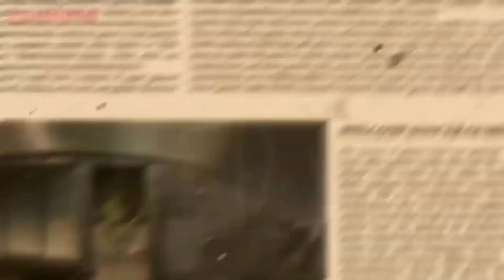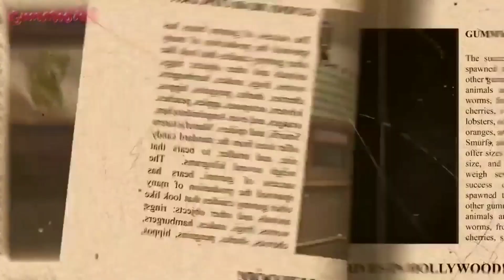Ich Bin En Gummibär (Halloween Special) 🎃 Gummibär 👻 The Gummy Bear Song Swiss Version 🎃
💀Requested by @Rafa Channel🧛‍♂️

Wir feiern Halloween und den Tag der Toten mit einer speziellen Version von „Ich bin En Gummibär“ – „The Gummy Bear Song“ in Schweizer Sprache!

We're celebrating Halloween and Day of the Dead with a special version of "Ich Bin En Gummibär" - "The Gummy Bear Song" in Swiss!